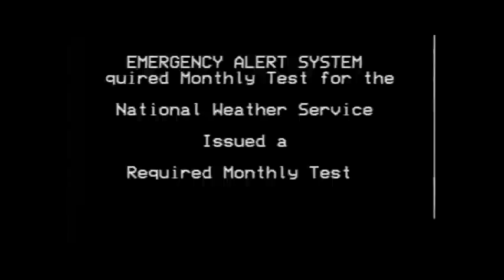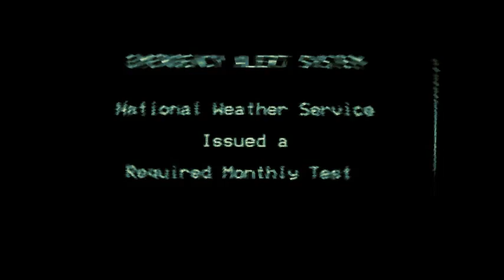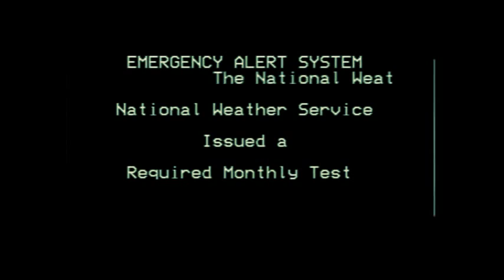seizure warning Slow